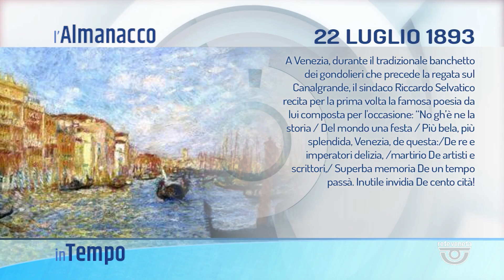IN TEMPO | 22/07/2024